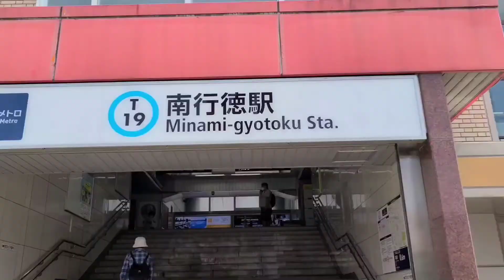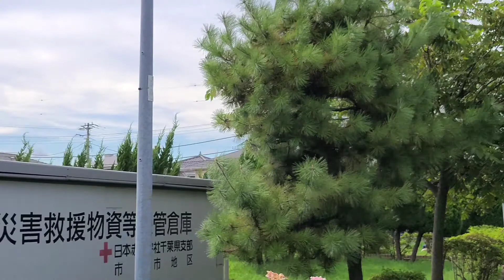Minami Gyotoku Park | How to looks Japanese Park | Chiba Prefecture | Japan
Minami gyotoku park is a very beautiful park. It's very near from Minami gyotoku station. It has a very beautiful rose 🌹 garden, swimming area, fountain area, sports playing area, kid's playing area , vending machines, toilets 🚻 and other facilities. This video has taken middle of the month July 2021.